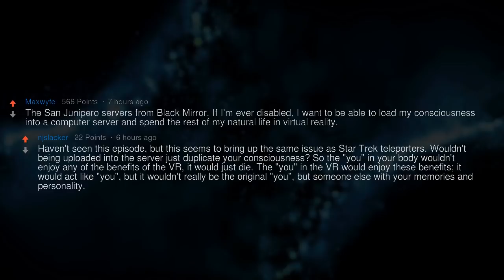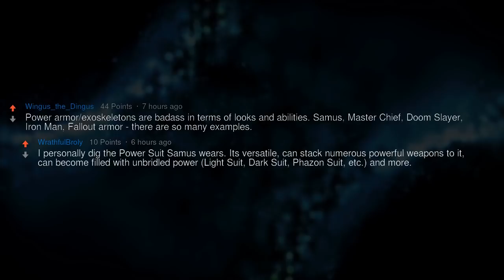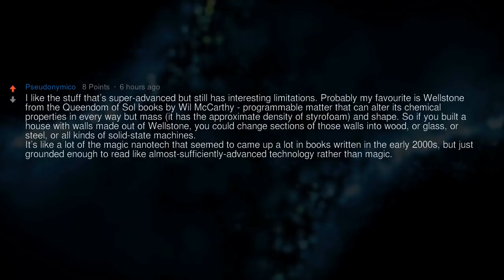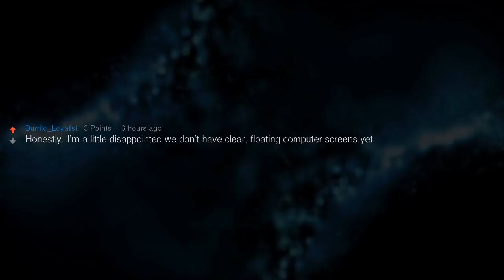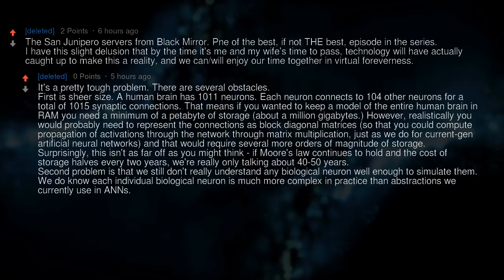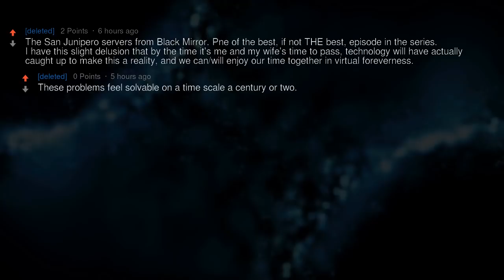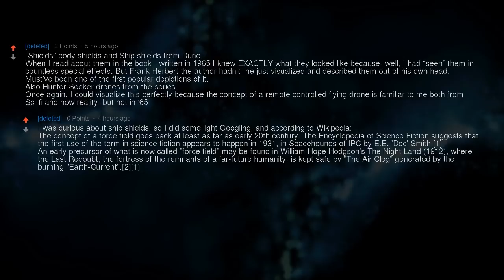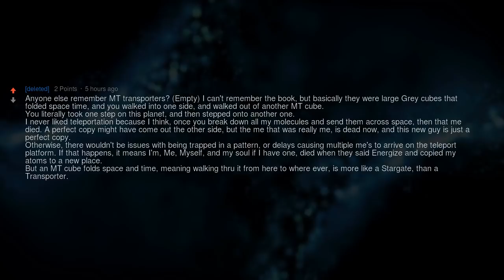Coolest Technologies From Science-Fiction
▶ Fresh AskReddit Stories: What are your favourite examples of advanced technology from Science-Fiction?